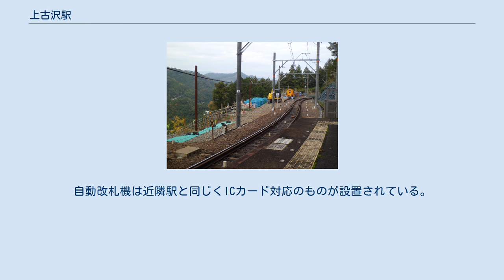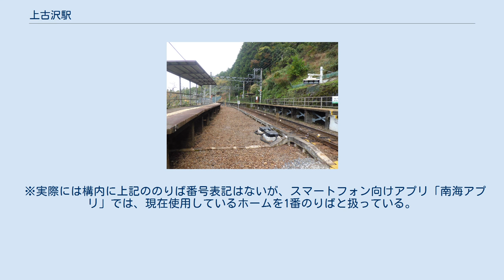上古沢駅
駅舎内部 上下線ホームと線路が撤去された旧上りホーム（構内踏切から撮影） 地すべり対策工事（海側斜面） 地すべり対策工事（海側） 地すべり対策工事（山側） 上古沢駅（かみこさわえき）は、和歌山県伊都郡九度山町大字上古沢にある南海電気鉄道高野線の駅。
標高230m（橋本駅との高低差は+138m）。
 1面1線のホームを持つ地平駅である。
ホーム有効長は2扉車4両。
山岳を経由しているため、ホームは傾斜面上にある。
2017年の台風21号の影響で当駅構内で道床流出、さらには駅西側斜面で地すべりが発生し、高野下駅 - 極楽橋駅間が不通となった。
その後2018年3月31日から運転を再開したが、交換設備は隣の下古沢駅に移設され、従来の高野山方面ホームに上下列車を発着させる形で、当駅の交換設備は廃止となった（棒線化）。
旧難波方面ホームの線路並びに安全側線は撤去され、ホーム内も立入禁止の鎖がされている。
駅舎は旧難波方面ホームの高野山駅寄りにあり、現在の上下線ホームへは構内踏切で連絡している。
 終日駅係員無配置のため自動券売機はなく、乗車駅証明書発行機及び遠隔対応装置（インターホン・スピーカー）が設置されている。
自動改札機は近隣駅と同じくICカード対応のものが設置されている。
 トイレがある。
 なお、前述の地すべりについては、南海電鉄が和歌山県などと協働で2018年11月現在も対策工事を施工中である。
 ※実際には構内に上記ののりば番号表記はないが、スマートフォン向けアプリ「南海アプリ」では、現在使用しているホームを1番のりばと扱っている。
使用を停止している2番のりばが駅舎側のホームである。
 2019年（令和元年）度の1日平均乗降人員は14人で、南海の駅（100駅）では99位である。